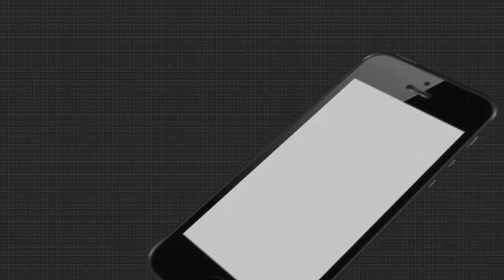ବିବାଦୀୟ ମନ୍ତବ୍ୟ ପାଇଁ ଅଡ଼ୁଆରେ ପଡ଼ିଛନ୍ତି ପୂର୍ବତନ ମୂଖ୍ୟମନ୍ତ୍ରୀ ମେହେବୁବା ମୁଫ୍‌ତି...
ଜାମ୍ମୁକାଶ୍ମୀରରେ ପୁଣିଥରେ ୩୭୦ ଧାରା ଲାଗୁକରି ତାଙ୍କର ସ୍ୱତନ୍ତ୍ର ପତାକା ନଫେରେଇଲେ ସେ ଭାରତର ଜାତୀୟ ପତାକା ତ୍ରିରଙ୍ଗାକୁ ସ୍ୱିକାର କରିବେନି ବୋଲି ଶୁକ୍ରବାର ଦିନ ଦେଇଥିବା ମନ୍ତବ୍ୟ ପାଇଁ ଅଡ଼ୁଆରେ ପଡ଼ିଛନ୍ତି ପୂର୍ବତନ ମୂଖ୍ୟମନ୍ତ୍ରୀ ମେହେବୁବା ମୁଫ୍‌ତି । ତାଙ୍କର ଏହି ବିବାଦୀୟ ମନ୍ତବ୍ୟ ପାଇଁ ଦେଶର ବିଭିନ୍ନ ଆଡ଼ୁ ବିରୋଧର ସମ୍ମୁଖୀନ ହେବାକୁ ପଡ଼ିଛି ।